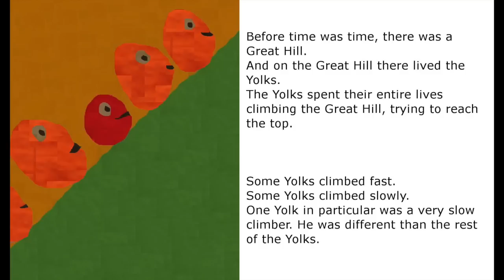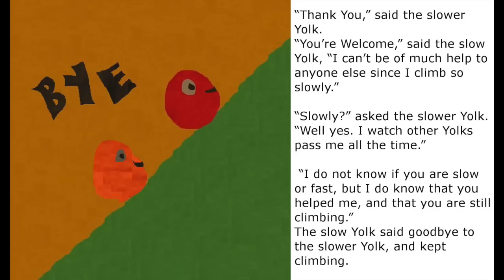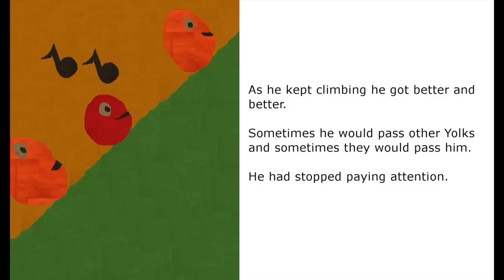The Great Hill | Inspirational Story for Kids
Some climb the great hill slowly. Some climb the great hill quickly. Some stop halfway up and never move again. And still others climb farther than they ever dreamed possible. But can they reach the top?